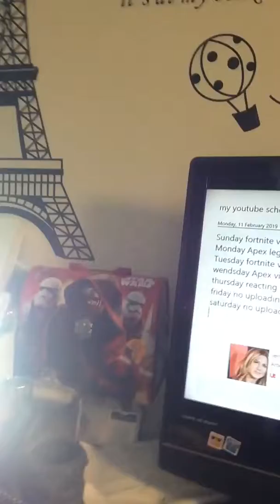My YouTube schedule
Hey guys this was a short video which is just telling you guys what is going on and what videos are expected to come